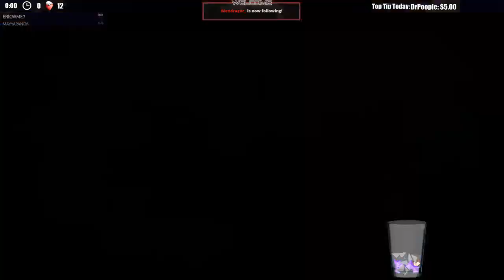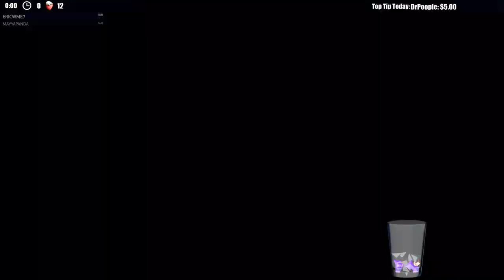For Honor S7 - WARDEN vs VALK! - HES LEARNING!